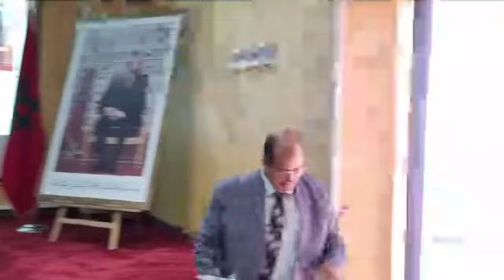من الدار البيضاء:النيابة العامة تدخل على خط الأطفال و النساء المعنفات و هاشنو الحلول لي دارو ليهم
مباشرة من الدار البيضاء:النيابة العامة تدخل على خط الأطفال و النساء المعنفات و هاشنو الحلول لي دارو ليهم